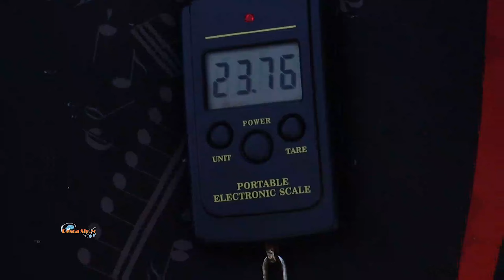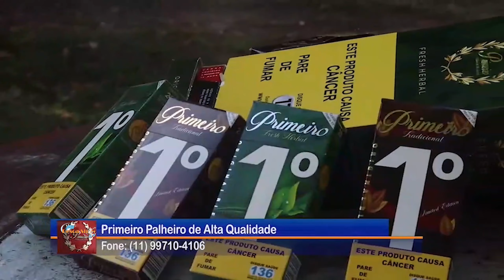Pescashow na Tv - 5ª Temp Ep.31 - Paraíso Verde e Thiago Lacerda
📺* HOJE TEM PESCASHOW INÉDITO*

NOVOS EPISÓDIOS DA EXPEDIÇÃO GOIÁS
Às 21:30h no canal oficial do YouTube do Pescashow

É HORA DA PESCA
No PARAÍSO VERDE PESCA & LAZER
Em Campo Limpo de Goiás

É HORA DO SHOW
C/ o Cantor solo
THIAGO LACERDA

IMPERDÍVEL
E de seu 👍

Tmjpesks

Fotos e Imagens: JOTAMULTIMIDIA
Cenas Aéreas: DRONED
Colaboração: Markim Monstros do Rio, Mancha, Zozó e Riskin (in memorian).
Edição e Produção: JOTAMULTIMIDIA
Apresentação: LUCIANO LP
Direção Geral: LP DIVULGA

RETRANSMISSORAS:
Aos Domingos as 6hs
Canal Terra Viva - Parabólica p/ td Brasil.
Net/Claro - canal 183
Sky Tv - canal 163
Aos Sábados as 14:30hs

TV + p/ todo ABC PAULISTA
Net/Claro 27 e 527
Toda Terça-feira às 22h
Reprises Aos Domingo 8:30h

Rede Ngt - Canal 48 aberto p/ td Brasil
Reprises ás Segundas 13hs.
Às Segundas 21:30h

Tv.com
- Todas Tv's comunitárias do Brasil, em horários esporádicos.

Canal Oficial do Pescashow
Youtube.com/pescashownatv

Apoio:
LMS ROADS - Varas Lumis
BRK FISHING
CORDEIRO´S Massas & Essências
PRIMEIRO PALHEIRO
YELLOW FINGER
EBF PESCA
BÓIAS FLUTUAR
MIRAMAR PESCA
LIZARD FISHING
JÚNIOR ISCAS VIVAS
LP DIVULGA
VIDA DE PESCADOR
HT ESTAMPAS